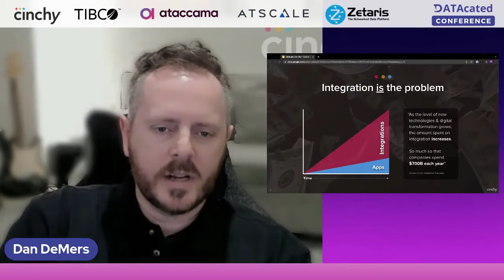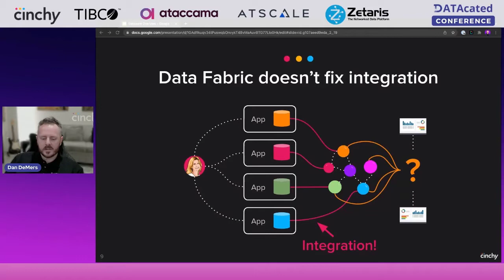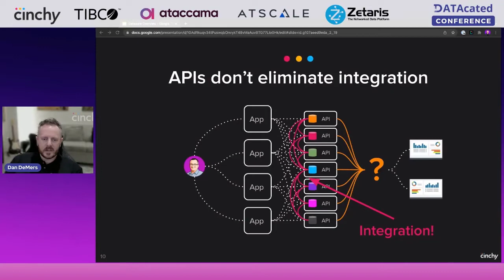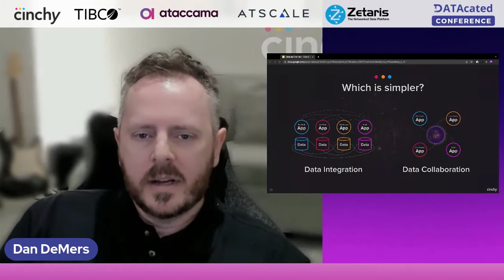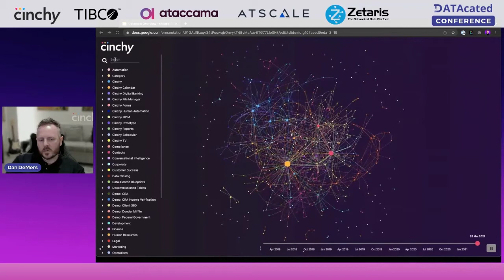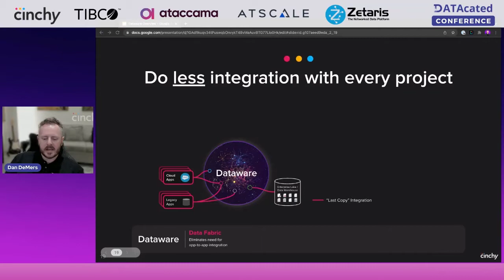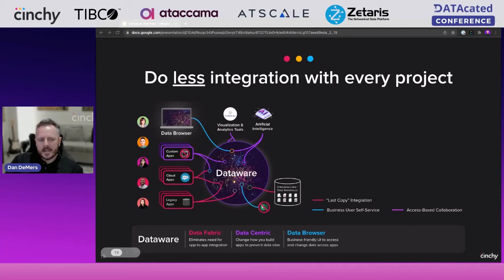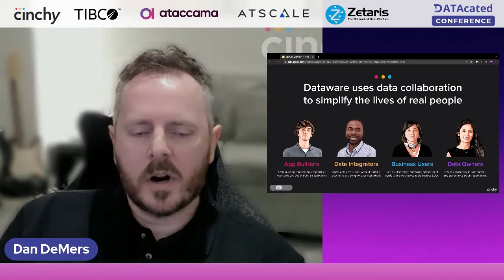Dan DeMers Demystifying data fabric, data mesh, and dataware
DATAcated Conference March 1, 2022.